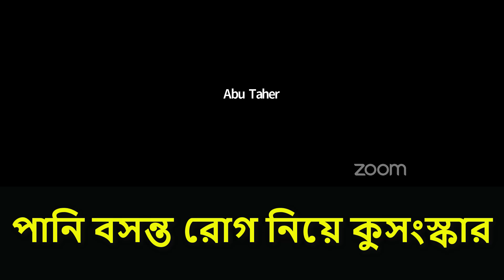পানি বসন্ত রোগ নিয়ে কুসংস্কার || Sheikh Motiur Rahman Madani